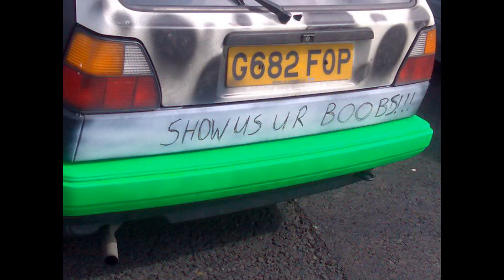Santa Pod vDub Meet 2009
Hey all, this video is an event i went to with my brother in his Golf in 2009. I hope you enjoy this video and let me know what you think.